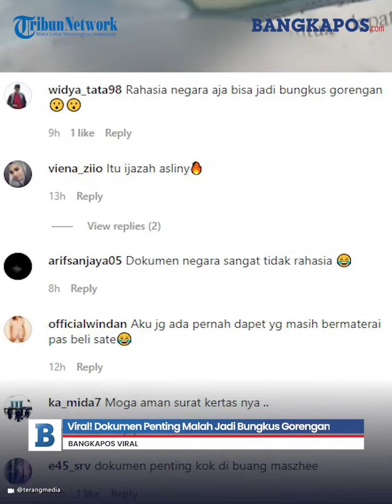Viral! Dokumen Penting Malah Jadi Bungkus Gorengan, Masih Lengkap Dengan Foto